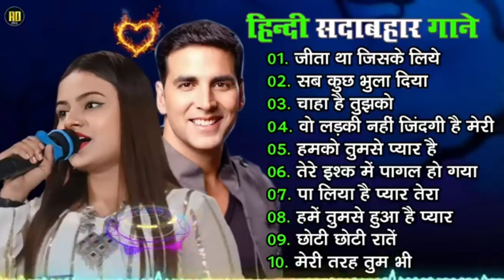गम भरे गाने प्यार का दर्द 💘💘Dard Bhare Gaane💘💘 Hindi Sad Songs Best of Bollywood ❤️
भरे गाने प्यार का दर्द 💘💘Dard Bhare Gaane💘💘Hindi Sad Songs Best of Bollywood ❤️ Evergreen Gaana